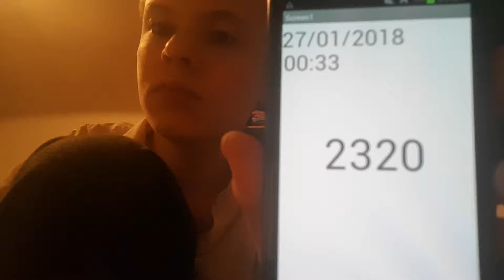Aaron Drinks Water #2320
Oh no it's the description